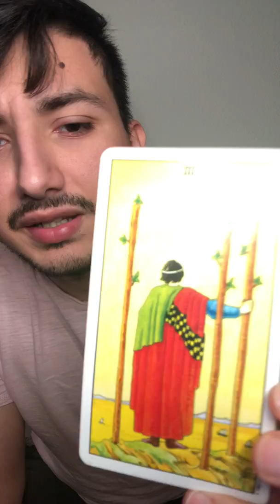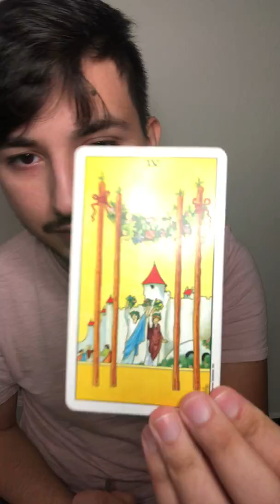Tarotscopes for October 2019